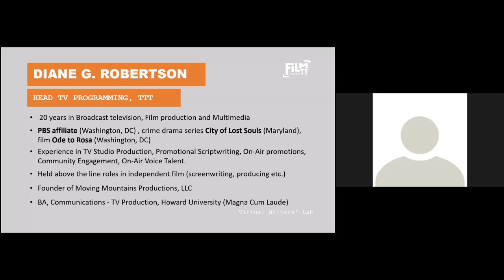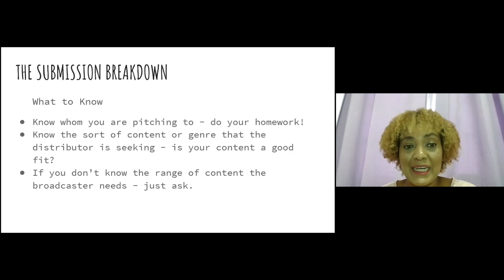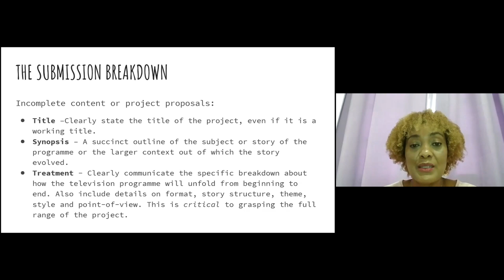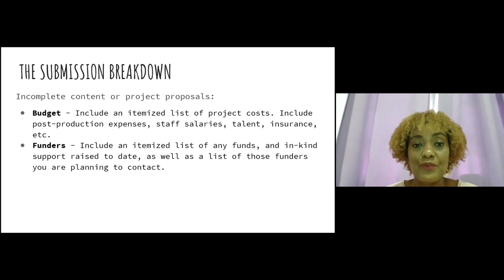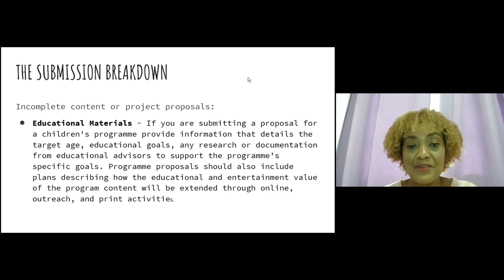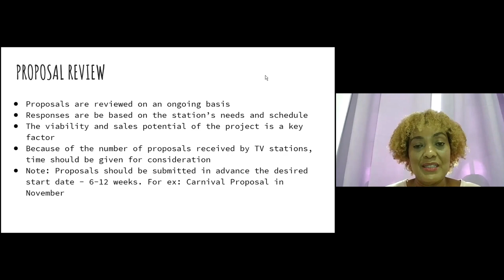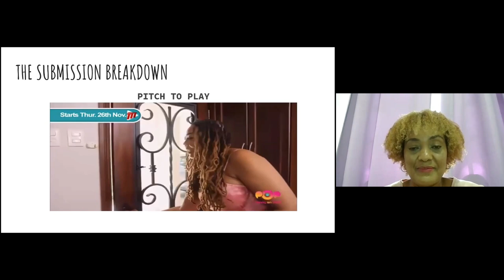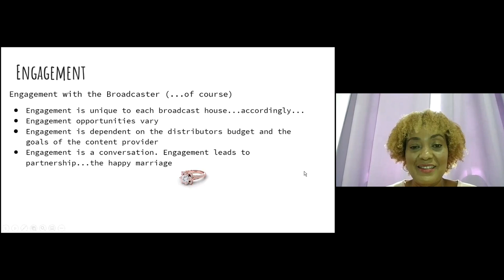Writers' Lab Part 2 featuring Diane G Robertson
Diane Robertson, Head TV Programming at TTT explains the process of pitching your scripts and the important information television want to see before they acquire content.
The Trinidad and Tobago Film Company Limited (FilmTT) is the state agency established in 2006 to facilitate the growth and development of the film and audio-visual sector in Trinidad & Tobago. As a subsidiary of the Trinidad and Tobago Creative Industries Company Limited, FilmTT works on all aspects of film sector development, promotes Trinidad & Tobago as a film production location, and provides Film Commission services to local and incoming productions. FilmTT’s mission is to maximise the economic and creative potential of Trinidad and Tobago’s screen industries for the benefit of the country and its people.